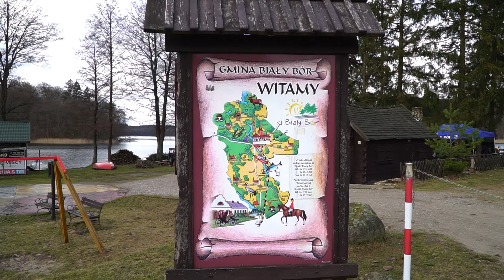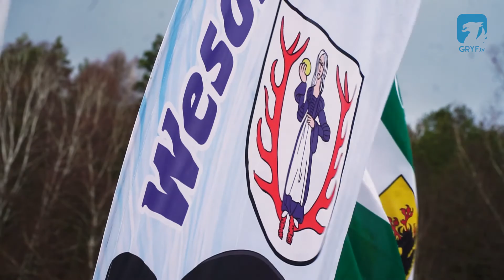12. Zimowe Zanurzenie w Białym Borze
Już po raz dwunasty morsy z regionu spotkały się w Białym Borze na 12. Zimowym Zanurzeniu.

Wydarzenie uświetnił dodatkowo pokaz ratowników WOPR Powiatu Szczecineckiego.